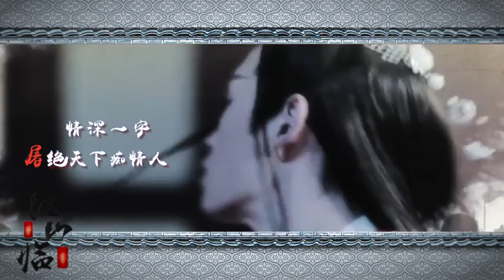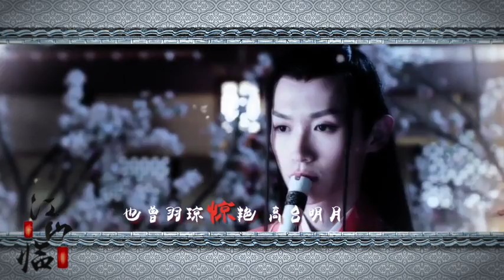【雲橫 X 蘋果醬】《江山臨》【刺客列傳2執離同人】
原曲：君臨天下
很久沒投稿了，一首刺客列傳同人曲希望大家喜歡
這個劇好像還蠻好看的。。

B站原上傳者 : 雲橫YH